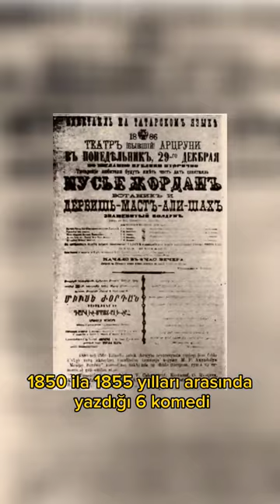Mirza Fetali Ahundov / Mirzə Fətəli Axundov